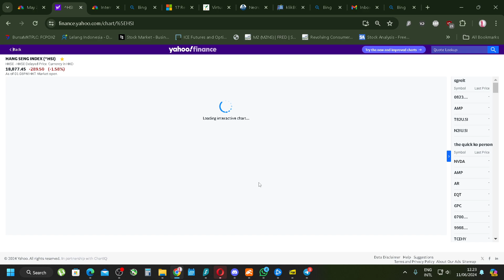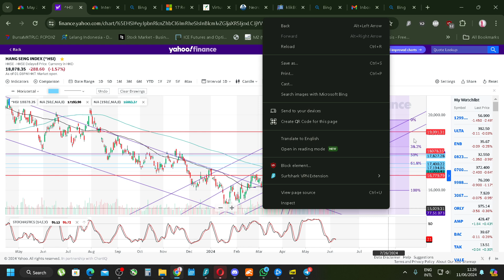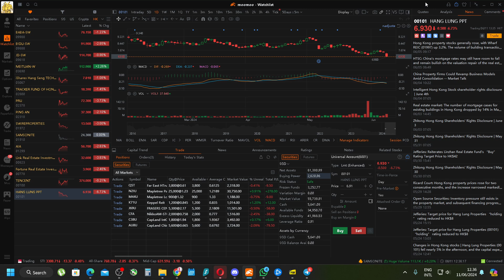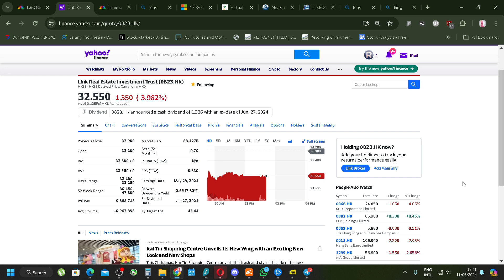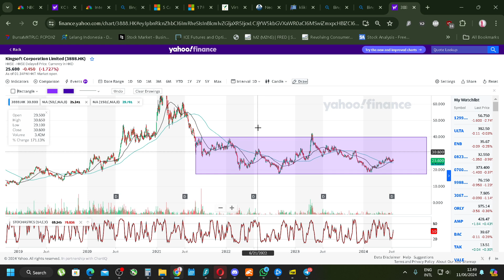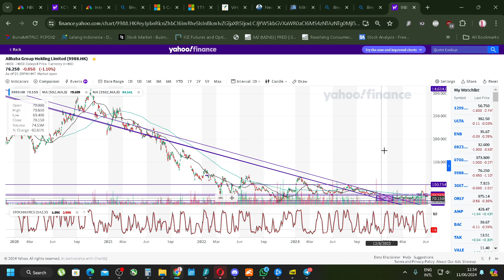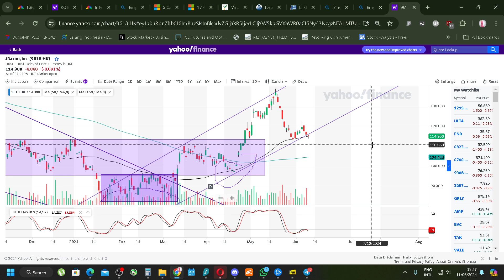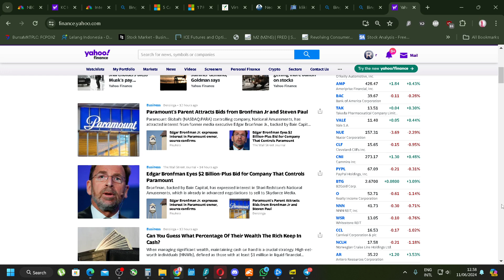hk market update